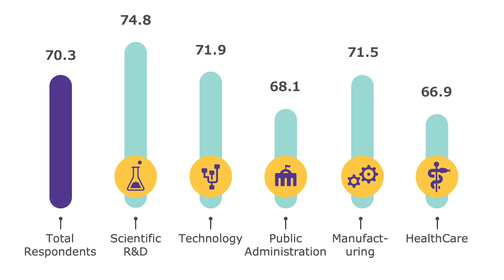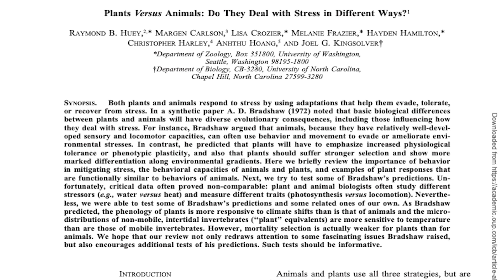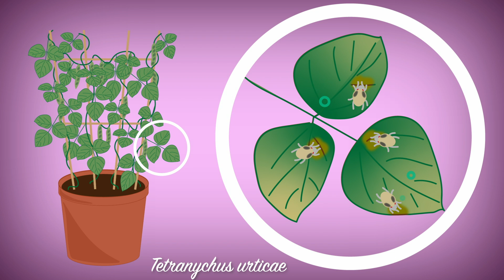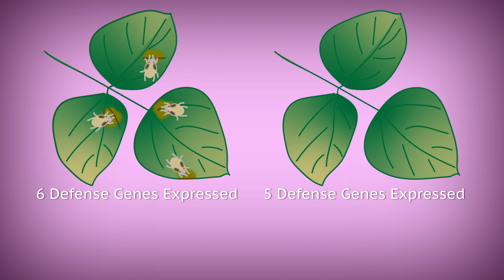How do Plants Handle Stress?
Lima beans under attack from spider mites recruit predatory mites to come and rescue them! How cool is that?!

Plants Versus Animals: Do They Deal with Stress in Different Ways?

Marcel Ward
Dave Moore
Christopher Miles
Ben Krasnow
Mathieu Moog
Palle Helenius
Phiroze Dalal
Tim Rhodes
Peter Cook
Brad
Filip
Jerry
Edgar Romero
Diane & George Dainis
Thomas Davis
Alexandra Daly
Don Burlone
Tim McNally
Jose Cruz
Brandon C.
William Pilkington
Kevin Hardesty
Nick Ramos

Video produced by Helicase Media LLC (my new science production company!)